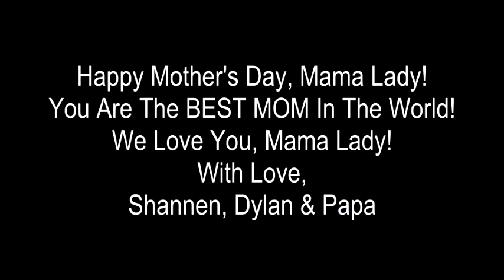"Cinta Untuk Mama" cover by Shannen | 22 Dec 2020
Special surprise Mother's Day for Mama Lady 😘😍🥰😘